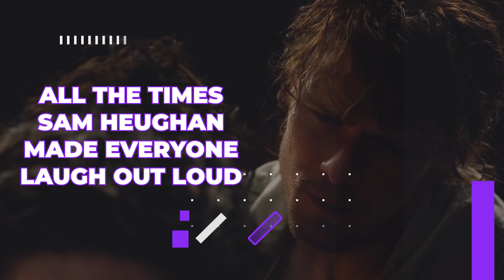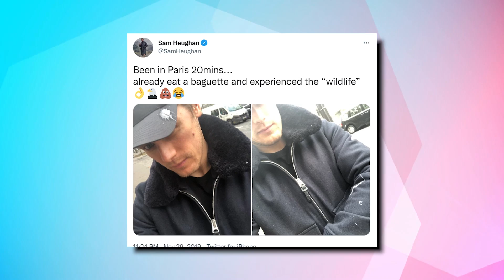Why Sam Heughan Recently Has EVERYONE In Stitches..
Welcome back to Show Focus. On this channel right now,  we will be revealing Why Sam Heughan got everyone in stitches. Outlander star Sam Heughan just celebrated his 42nd birthday last April 30.

Sam Heughan was presented with a special cake at the My Peak Challenge Gala. And to everyone’s surprise, despite the very impressive physique of Mr. Jamie Fraser, he was kind of having a real challenge slicing the cake. Stick around on this channel, and watch this video till the end. As we are going to reveal Why Sam Heughan got everyone in stitches.